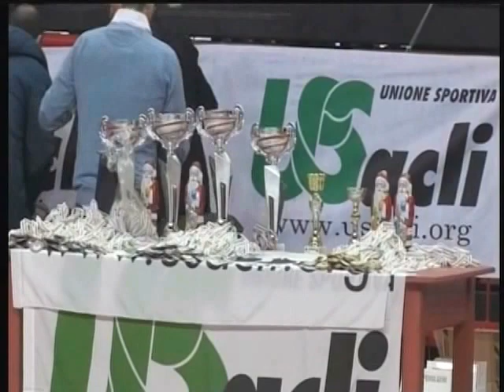1112\16 2a Parte Interregionale KARATE Palamariotti 6 Dic. 2015 La Spezia